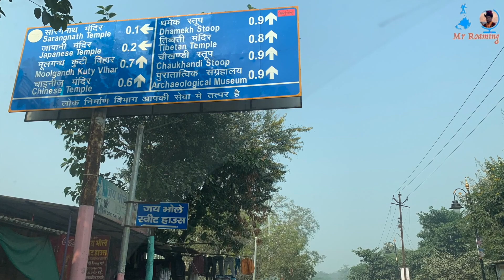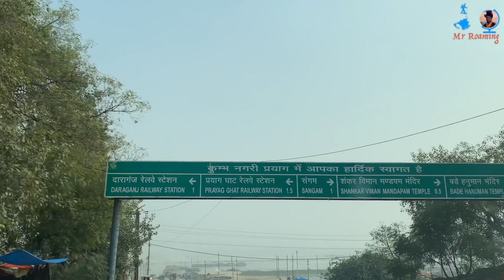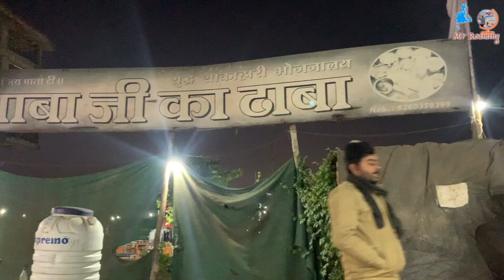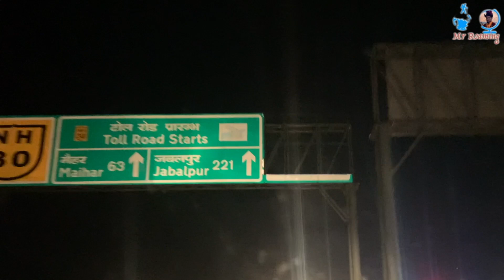Varanasi To Rewa, Mukundpur | Sarnath Tourist Places & Prayagraj Trip | All India Trip #45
Hello Friends, After a memorable tour of Varanasi we move for next. early morning i came to Sarnath, distance 8-9km from our hotel & take 30 min time. Sarnath is an Historical Tourist places. Here i want to mention few places to see in Sarnath:
 Dhamek Stupa,   Sarnath archaeological site,    The Mahabodhi Society Temple,   Chaukhandi Stupa,    Ashoka Pillar,   Thai Temple,
Tibetan Temple,  Archaeological Museum.

My gears

🎙 Rode VideoMicro
🗜 Tripod 13 inch
📱 Apple iPhone Xs Max
📷 Nikon D3200

Follow Me

Topic include  in this video 👇🏻:
sarnath tourist places
sarnath tour
sarnath temple varanasi zoo
varanasi tour
varanasi to prayagraj by road
varanasi to prayagraj train
varanasi to prayagraj by bus
varanasi to prayagraj bus kiraya
Sarnath History
prayagraj to varanasi,
prayagraj tourist places,
prayagraj tour,
prayagraj tourist places in hindi,

mrroaming, mr.roaming,  mr. roaming, mr-roaming, mrroaming, mr_roaming